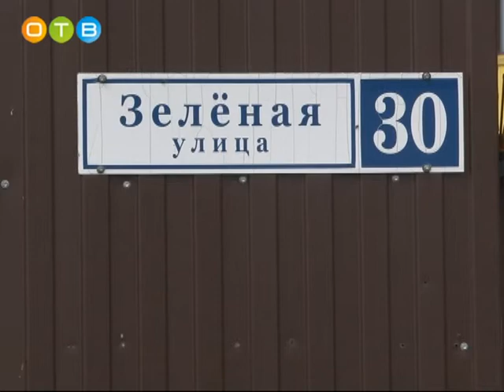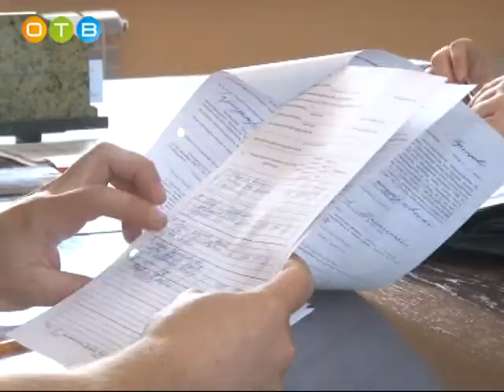Плановый рейд судебных приставов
С должниками, которые не платят налоги, Одинцовские судебные приставы ведут постоянную работу. Она складывается из многих составляющих. Одним из наиболее эффективных инструментов являются личные визиты сотрудников службы, которые они наносят организациям, имеющим налоговую задолженность.